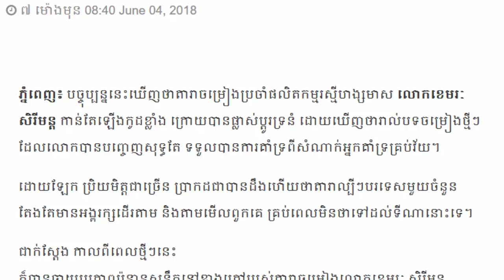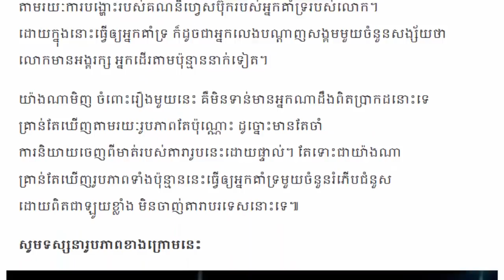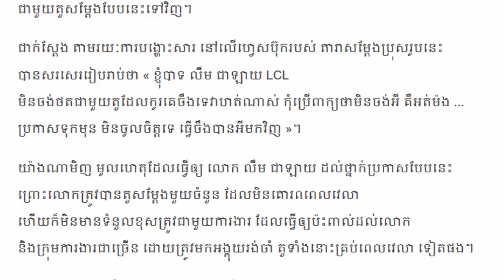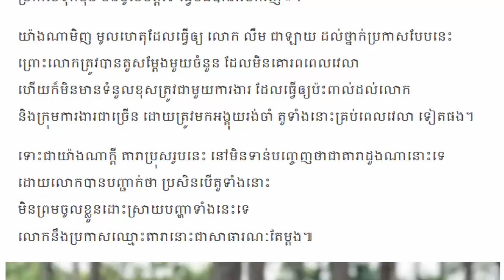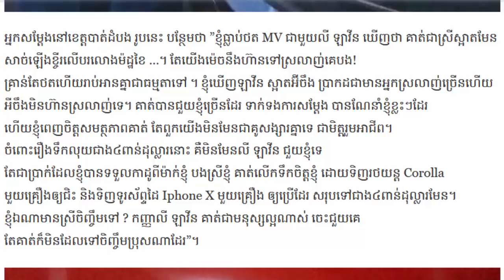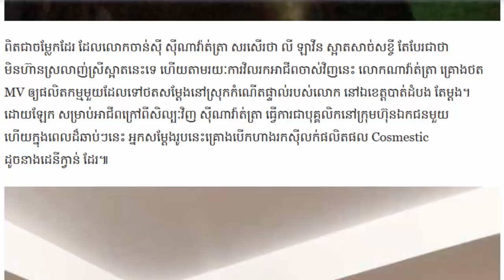ហេតុតែជាតារាល្បី សិរីមន្ត មានអង្គរក្សដើរតាមយ៉ាងឡូយ...